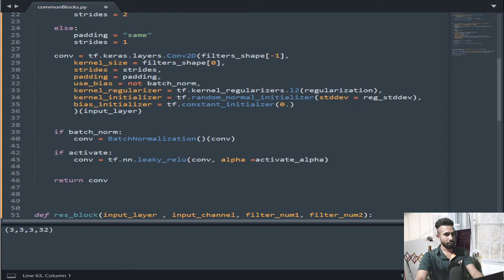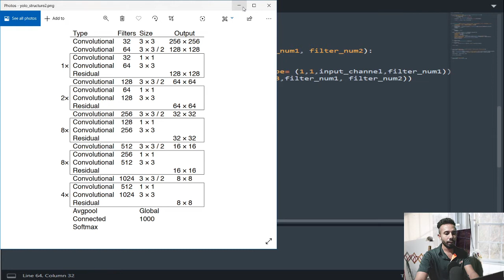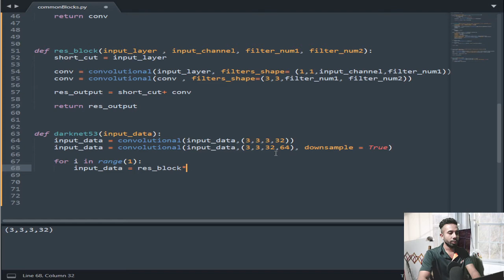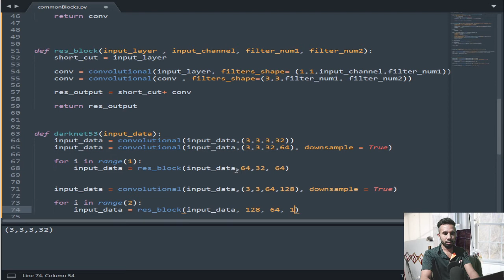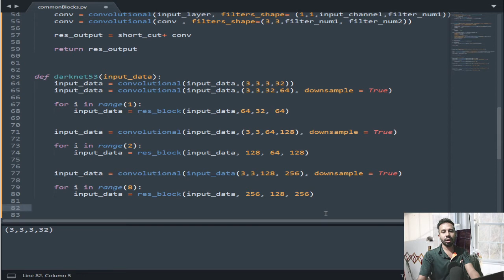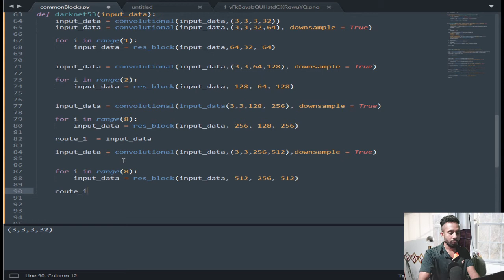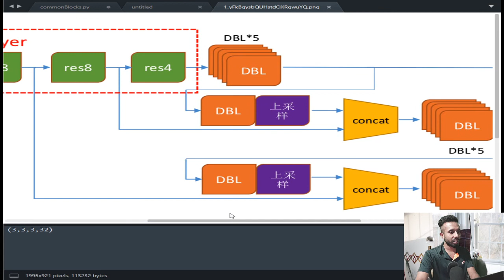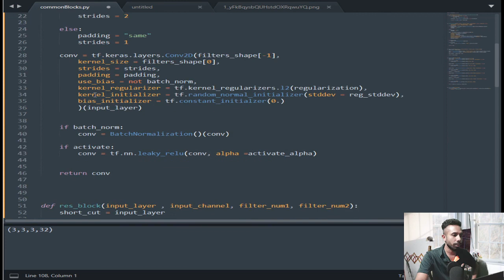Part 4| Custom YoloV3 Object Detector Algorithm Implementation with Python Scratch and Tensorflow 2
P.C: Watch from the part1 for better understanding.

Object detection with yolov3 algorithm using Tensorflow-2

Prerequisites
This project is written in Python using Tensorflow 2.0 (deep learning), NumPy (numerical computing),  OpenCV (computer vision) and absl (flags) packages

Hey guys and welcome back, so in this video I'm going to show you how to implement Yolo V3 Object Detection using tensorflow on Windows 10. We'll walk through everything from requirements to setup, then all the way to executing the CNN. Now we are not going to go through the theory as I mentioned earlier, this will just be hands-on practical tutorial to get you up and running.

Just be aware that I have not been able to train YoloV3 on Windows, but this turned out to be a blessing in disguise as I now use a new workflow called Supervisely. I will show you how we can use this new workflow for annotation, to training as well as data augmentation. But for now lets get started with the execution of Yolo V3

If you want to skip this video of image scraping and annotation, you can go over the github repo, and download the annotated dataset.